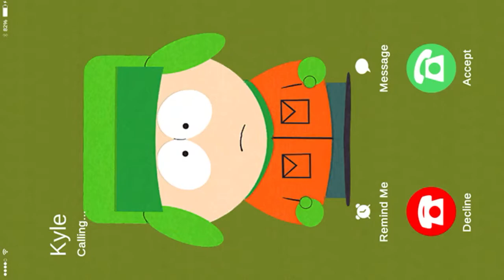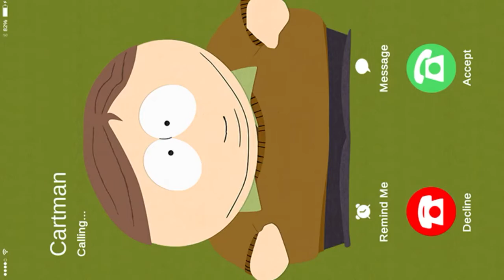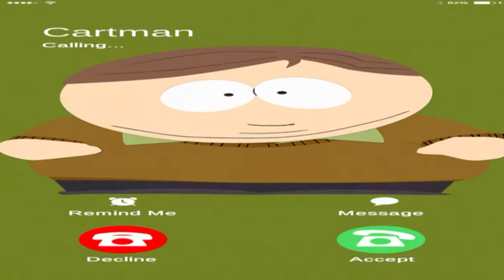ToolShed Defeated!! Episode 5: Cyborg Command Center Finished!